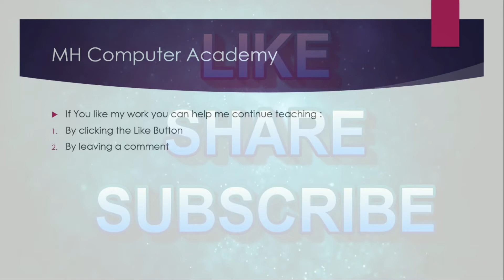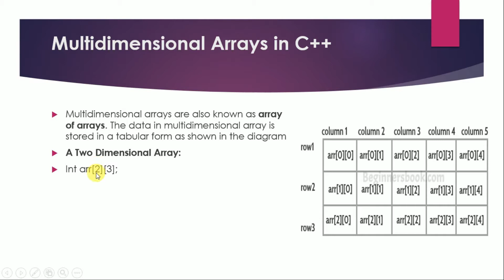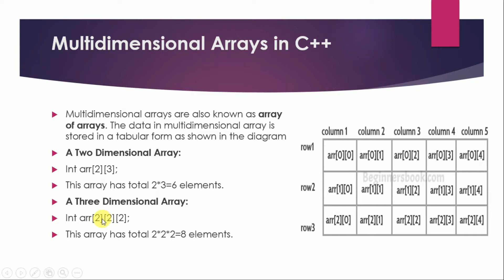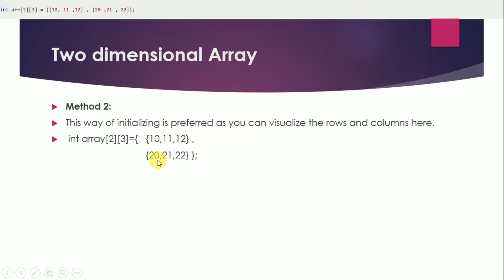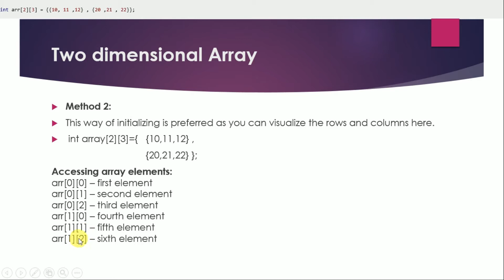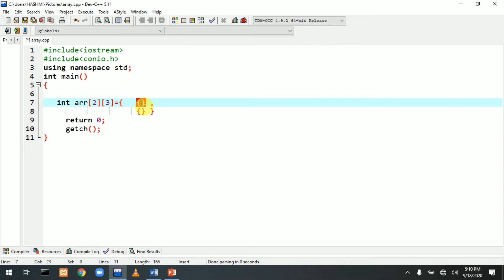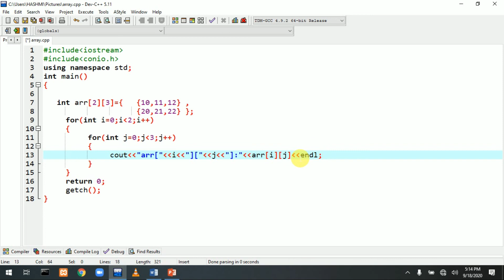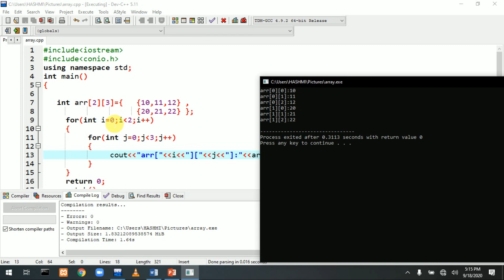Two Dimensional (2D) and Multidimensional Array in C++ (Urdu | Hindi ) Introduction to Multi_D Array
C++ by Muhammad Hashmi
Lecture in Urdu and Hindi
Free C++ Course for Beginners in Urdu Hindi

I will try my best to respond to Your As Soon As Possible (Thanks)
This channel is all about lectures on c++, database, c#, HTML CSS, etc. This channel further focuses on how we can earn online. Complete Guidance. General computer tricks are also included here.